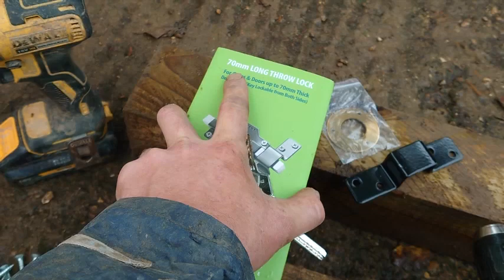HOW TO fit a gate LOCK, ROSE CATCH & DROP BOLTS: Gatemate, Perry, Long Throw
Follow The Country Cottage Gardener as i show you HOW TO fit a Long Throw gate LOCK, ROSE CATCH & DROP BOLTS. The Long Throw lock is made by Perry but very similar to other brands like Gatemate. These step by step instructions will help you install on driveway or garden gates